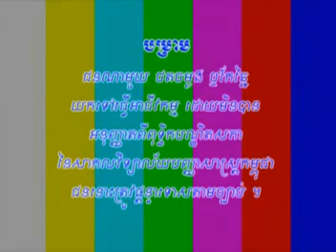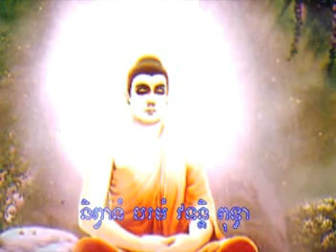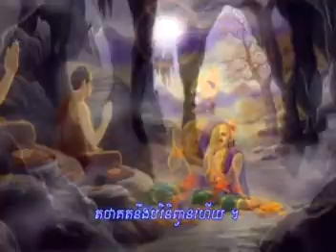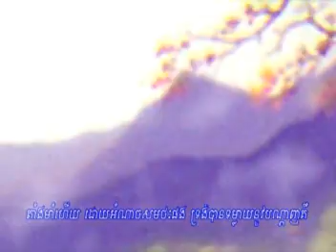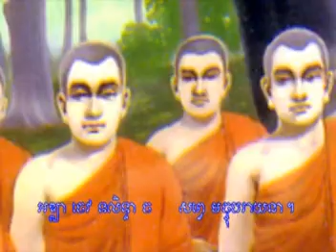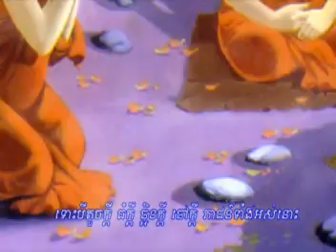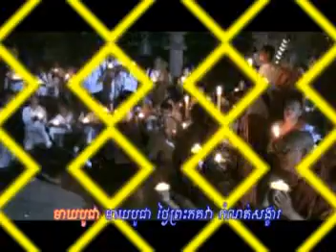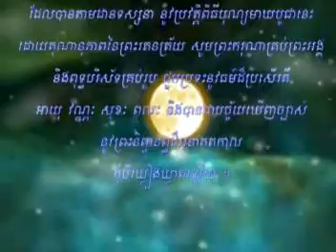មាឃ បូជា Meak bochea.DAT